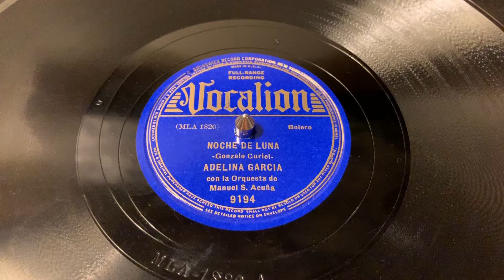“Noche De Luna” Adelina Garcia - Vocalion 9194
“Noche De Luna”
Adelina Garcia
Vocalion 9194